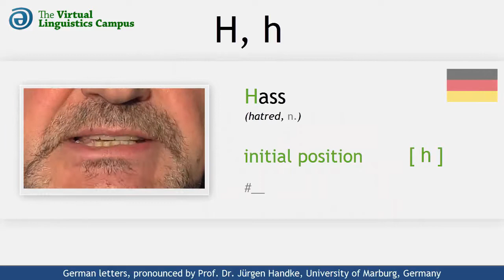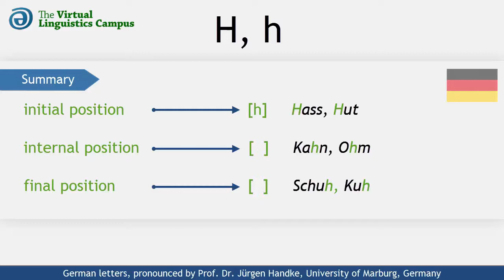DEU_H - The Pronunciation of German "H, h"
This video shows how the German letters capital "H" and small "h" are realized phonetically. It provides you with several examples using these letters in different positions and includes a section where you can practice your own pronunciation.